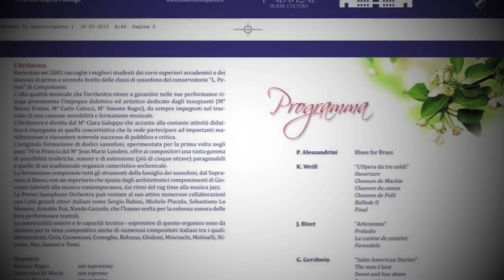Ensemble di Sax del Conservatorio "L. Perosi" (CB) - "American Feeling" by Ilio Volante